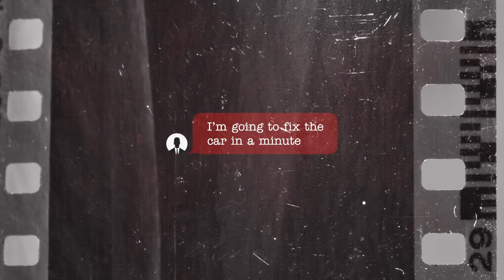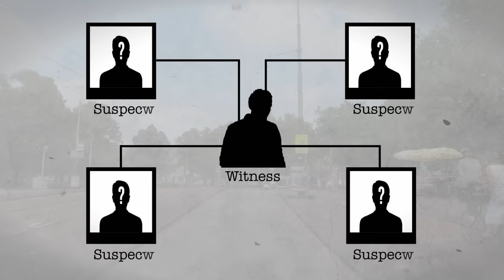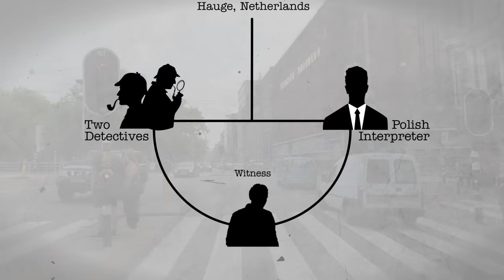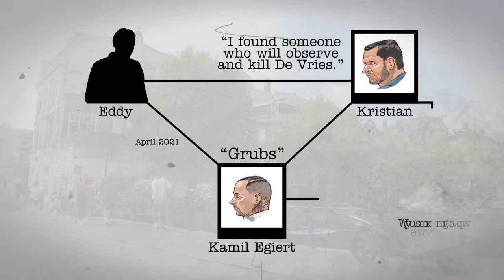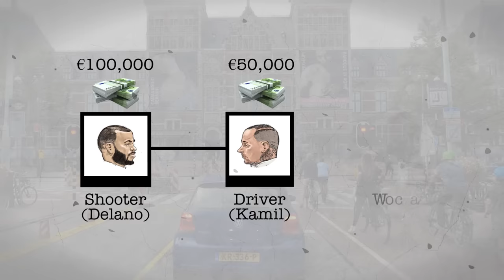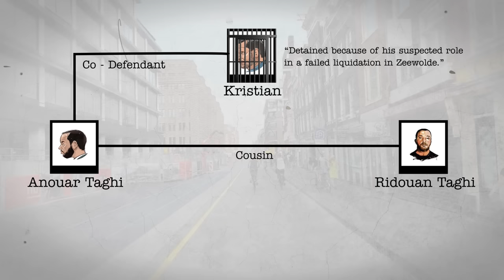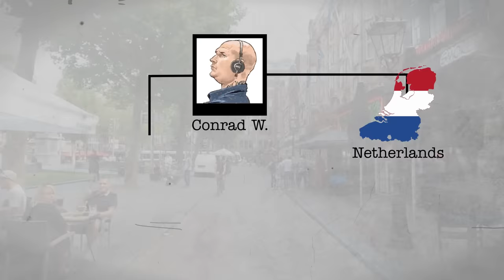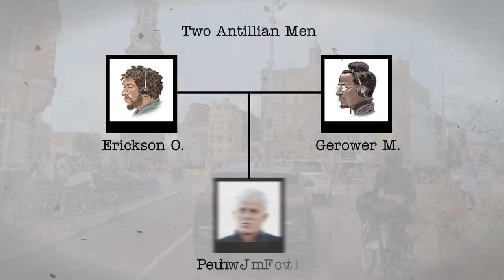Ridouan Taghi's Polish Murder Squad Sent To Kill Peter R. De Vries (2/2)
When Peter R. De Vries was murdered in broad daylight in central of Amsterdam, the Netherlands came to a standstill. Dutch Police were sure that this was the work of gangster Ridouan Taghi and his gang but were surprised at how public this assassination was, even by his standards.

This video will cover the Polish gang of mobsters who Taghi hired to carry out the killing, from the shooter to the getaway driver and even the look-outs.

• Videos that highlight stories that need to be told about gangs and the criminal underworld

If you are new to our channel, we're happy you clicked on our video! Hope you enjoy today's video. Please show your love💓 and support🤝 joining "OCG TV" community now by subscribing and press (🔔) to join the Notification Squad and stay updated with new uploads✨ If you have any inquiries or requests feel free to leave them in the comments below.

🎬SUGGESTED VIDEOS
Don't forget to watch 📽 Our other videos. Please check them out :

🔎RELEVANT HASHTAGS